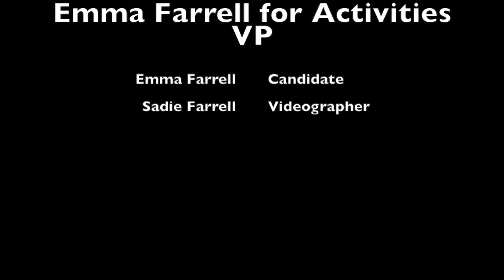Emma Farrell for Activities Vice President 2017